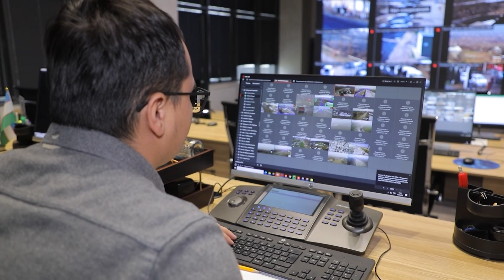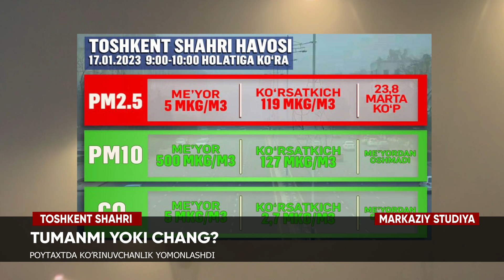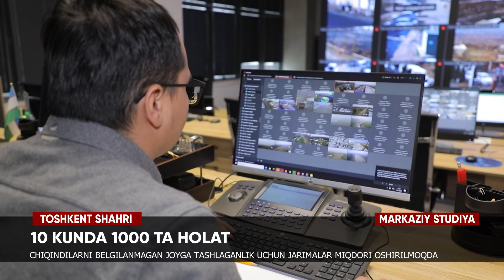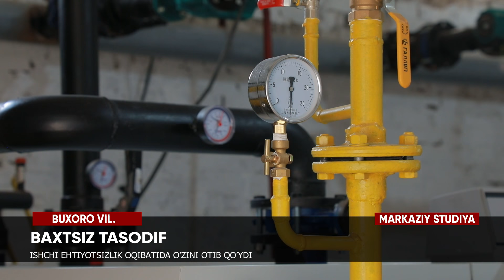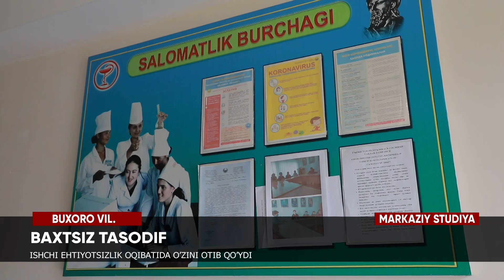"Markaziy studiya" ko'rsatuvi 18.01.2024